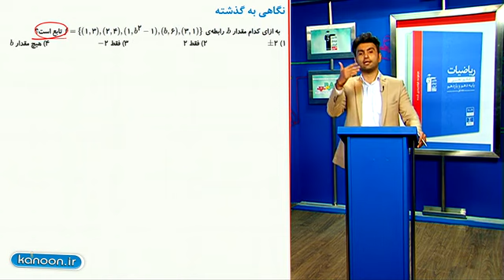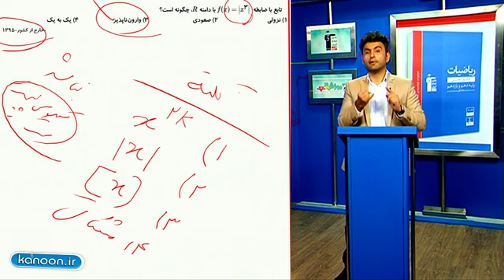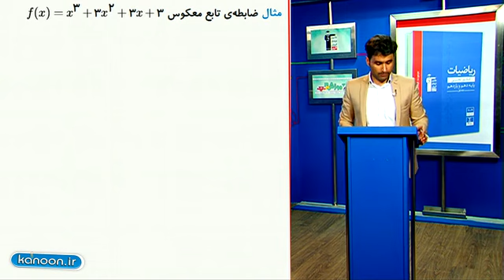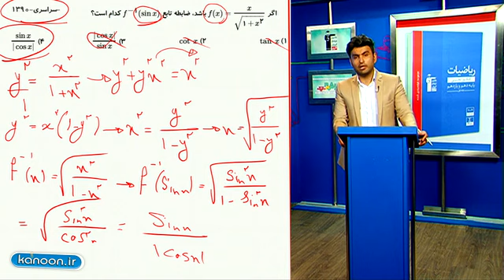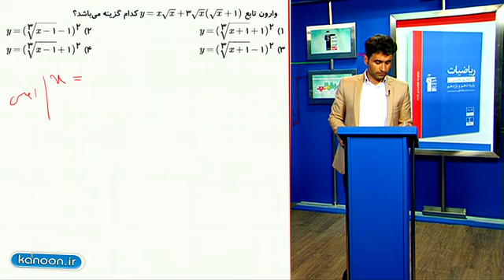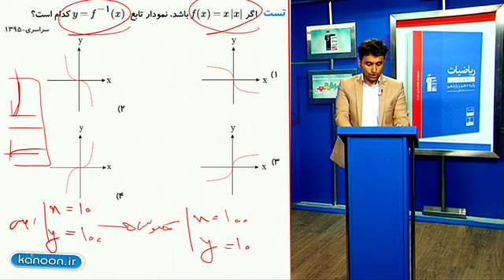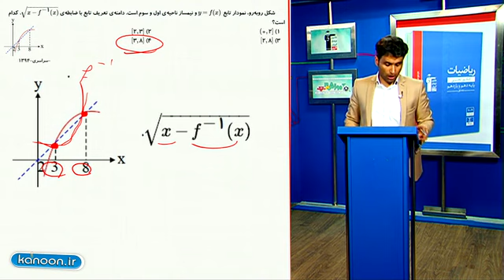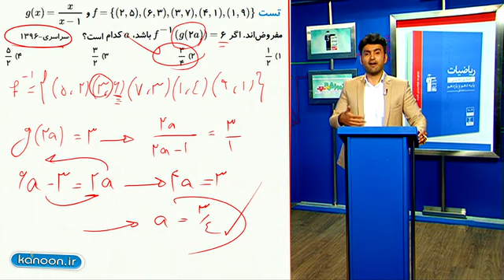تدریس کامل تابع معکوس و یک به یک در ریاضی یازدهم تجربی از علی هاشمی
ارتباط با علی هاشمی 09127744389
کانال تلگرام علی هاشمی: freemath